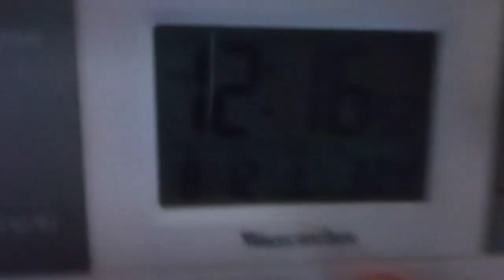日本プロ野球界へのメッセージ１